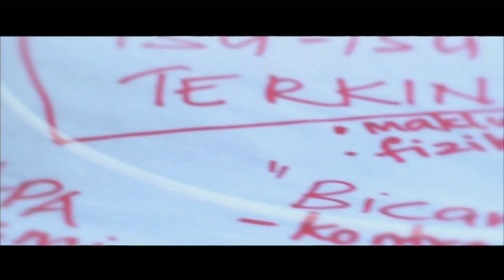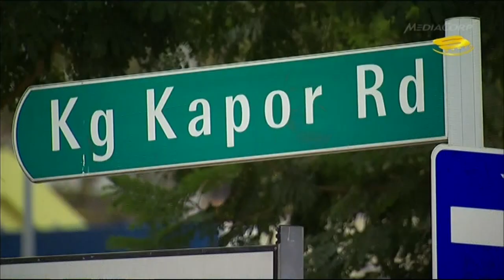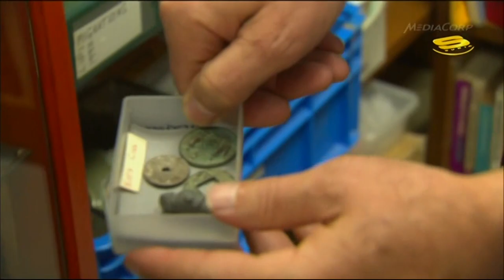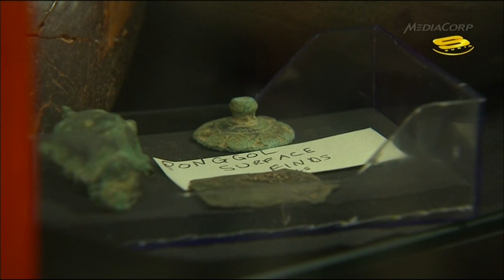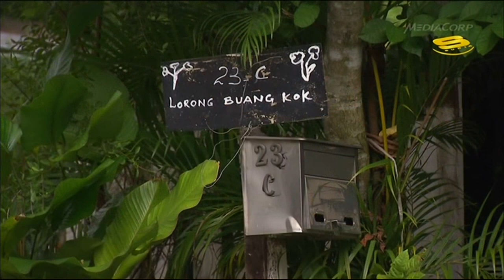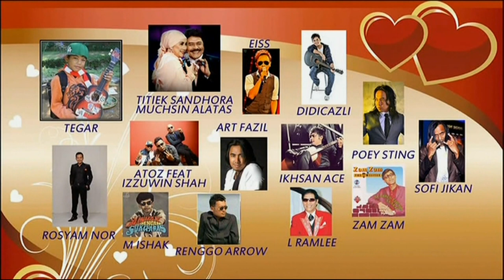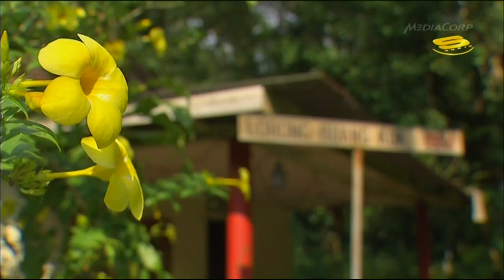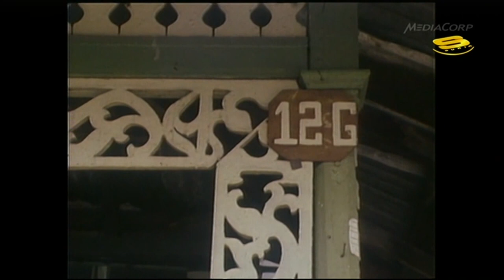DIARI PENERBIT by Daud Yusof - RUMAH KAMPUNG SINGAPURA, APAKAH AKAN TERUS WUJUD, ATAU HILANG?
This is an interesting piece on kampung houses in Singapore which was telecast in December 2013, that i managed to record.
Will kampung houses, the few left in Singapore continue to exist? How old are the kampung houses in Singapore? According to the professor in this programme, its at least 700  years old! Wow, that makes kampung houses a Singapore icon then. Watch this pictorial and visual documentary of Singapore kampong - then and now.  Interesting to see the lovely old footages of kampong houses in Singapore in this documentary. And also how the people lived, dressed, and looked like. Part of Singapore history indeed! Hopefully kampong houses continue to survive in the Lion City.